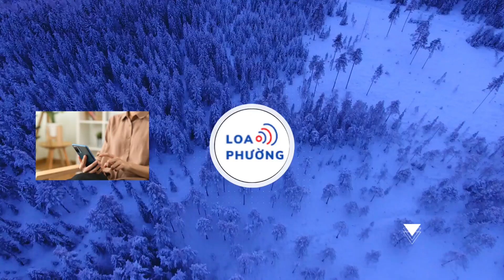Mai, đào, cúc... tràn ngập chợ hoa tết giữa trung tâm TP.HCM, chờ người mua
Hoa tết đủ loại đã tràn ngập ở các chợ hoa tại TP.HCM, từ công viên 23 tháng 9 (Quận 1), công viên Gia Định (Quận Phú Nhuận, Q.Gò Vấp), công viên Lê Văn Tám (Quận 1) đến "khu nhà giàu" Phú Mỹ Hưng (Quận 7)...

Trong những ngày đầu mở bán, người dân chủ yếu đến xem hoa, hỏi giá các loại phù hợp để chưng tết. Dù các gian hàng, quầy sạp chưa phủ kín nhưng chợ hoa công viên 23 Tháng 9 đã rực rỡ sắc màu của đủ các loại hoa trái dịp tết Trước tình hình kinh tế khó khăn của năm vừa qua, giá hoa, cây kiểng năm nay bằng hoặc thấp hơn giá năm trước chỉ có những gốc mai, gốc đào, bonsai lâu năm, những chậu cây lớn thì mới có giá cao lên đến hàng trăm triệu

Chậu lan hồ điệp giá gần 2 tỉ, kích thước “khủng” thu hút khách tìm đến Nhiều người đi dạo xem hoa, chưa quyết định mua Theo tiểu thương tại chợ hoa tết công viên 23 Tháng 9, năm nay giá hoa không chênh với năm rồi là mấy. Khảo sát cho thấy mỗi cặp cúc mâm xôi có giá 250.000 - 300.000 đồng, hoa vạn thọ cỡ lớn 200.000 đồng/cặp, cúc vàng khoảng 200.000 đồng/cặp, hoa mào gà từ 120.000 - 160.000 đồng/cặp… "Nhiều người không thích mua hoa sớm sợ giá đắt nhưng với tôi thì không. Mỗi năm mới có một dịp tết nên cứ đi sớm chọn hoa đẹp, giúp được người bán thì cũng mừng thôi tại giá không chênh nhau là mấy", ông Nguyễn Đức Hanh (ngụ Quận Phú Nhuận) chia sẻ

Chủ một nhà vườn ở Chợ Lách, Bến Tre xác nhận năm nay giá hoa rất mềm. Người này cho biết, kinh tế đang khó khăn, thu nhập của người dân giảm, giờ nếu bán giá cao thì người dân không mua, nhà vườn cũng khổ Nhọc nhằn đường đua kiếm tiền lo tết: Bà nội trợ lặt lá mai thuê dưới nắng cháy người Những cây tắc kiểng với tạo hình rồng được chào bán với giá từ 2 - 10 triệu đồng/chậu tùy kích cỡ Một nhà vườn trồng hoa đào ở Thái Bình đã có mặt tại chợ hoa công viên 23 Tháng 9, giá dao động từ khoảng 2,5 - 3,5 triệu đồng/chậu tùy kích cỡ Anh Nguyễn Thanh Thiên (quê Bến Tre) cho biết hoa cúc là loại bán chạy và dễ bán nhất trong các dịp tết vì màu sắc tươi tắn, giá cả lại không quá cao Du khách nước ngoài thích thú tham quan tại chợ hoa công viên 23 Tháng 9 "Hoa nhà tôi mới lên hôm qua thôi nên chưa biết có bán được không chứ hôm qua giờ thấy ế lắm, chỉ có vài khách đặt mua sỉ. Chỉ hy vọng bán hết hàng sớm chứ năm nay thấy ai cũng khó khăn cả", cô Nguyễn Thị Kiểu (quê Bến Tre) tâm sự Hoa đã đầy ắp tại công viên 23 Tháng 9 nhưng người mua vẫn chưa đông Người thuê mặt bằng bán hoa tại chợ hoa công viên 23 Tháng 9 đa phần là những người đã thuê những năm trước. Họ dựng lều, mắc võng để trực đêm tại đây "Năm rồi nhà tôi huề vốn, hy vọng năm nay buôn bán có chút khởi sắc để năm tới còn có động lực làm tiếp", ông Trần Văn Thông chia sẻ Tiểu thương co ro trên vỉa hè Hà Nội, thức xuyên đêm canh đào, quất tết Theo nhiều người bán, giá hoa tết năm nay có phần mềm hơn so với năm ngoái, chỉ có các loại kiểng độc lạ, tạo hình bắt mắt với kích cỡ lớn mới có giá cao